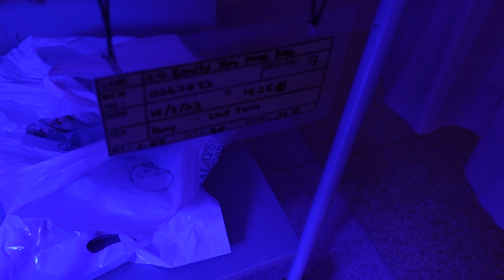Babies in Hospital - 18 Jul 2023 EP 212